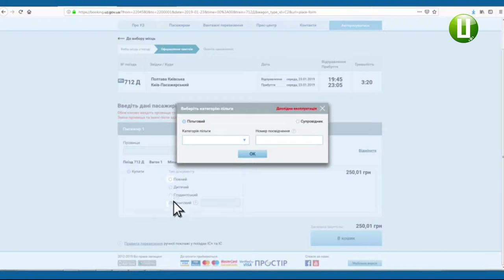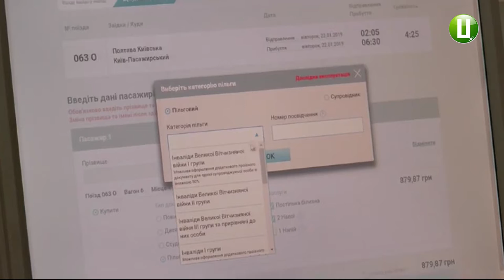Відтепер люди з інвалідністю можуть купувати пільгові залізничні квитки онлайн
Відтепер люди з інвалідністю можуть купувати пільгові залізничні квитки онлайн. Нова послуга почала діяти з 17 січня. Раніше квитки на потяги люди з інвалідністю оформлювати тільки через каси вокзалів.